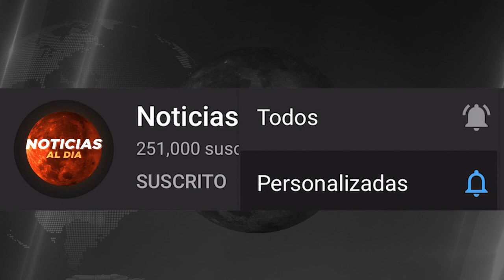RUSIA Y UCRANIA HOY NOTICIAS 28 DE JULIO 2022, URGENTE INFORMACION ULTIMA HORA PRESTAMOS HOY